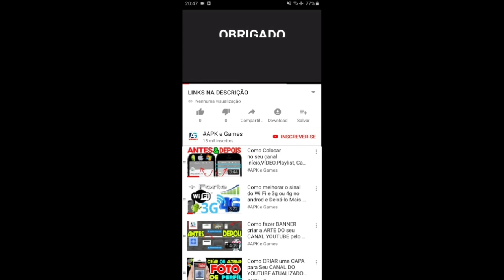Talking Tom Hero Dash SPECIAL EVENTS Rabbit Ben Unlocked Gameplay Android ios